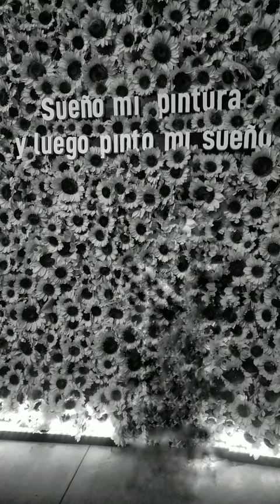EXPOSICIÓN VAN GOGH GIJÓN | FADRIQUE ATELIER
El arte en general y la pintura en particular son un medio de comunicación. Ideas, emociones los sentimientos más profundos pueden ser plasmados a través de manchas de color.